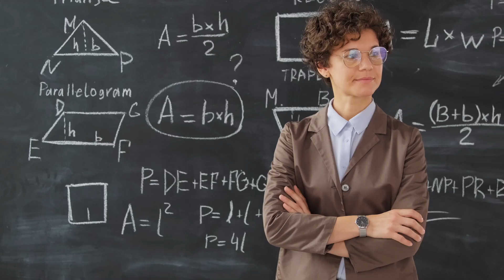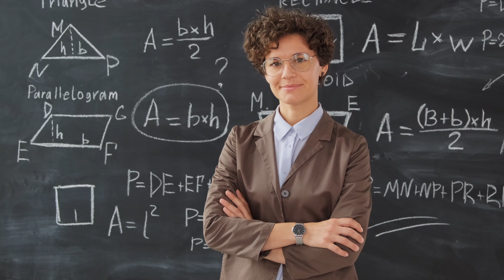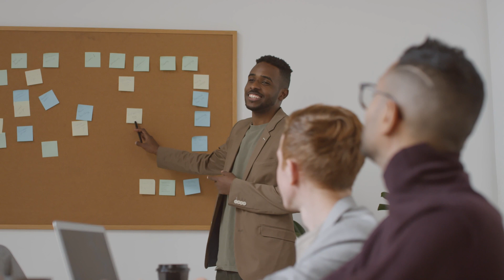The Simple Trick To Speak With Confidence - Mel Robbins Motivational Speech To Elevate Your Speaking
Find out how to put an end to your fear, anxiety, and panic attacks once and for all and speak with confidence using Mel Robbins simple trick. She has tried different approaches to overcoming her phobia, but none of them were successful. The Five-Second Rule, which is supported by science, and the most recent studies on the issues of fear and anxiety inspired her to develop a novel strategy that combines the two.

This approach was the only one that was successful for her when she had tried everything else. It helped her overcome fear, anxiety, panic attacks, and bad thoughts, and when she shared it with other people, they also found that it was effective for them to speak with confidence.